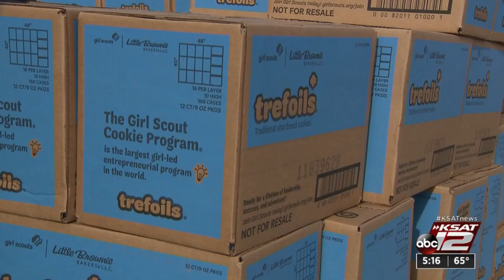Millions of Girl Scout cookies arrive in San Antonio